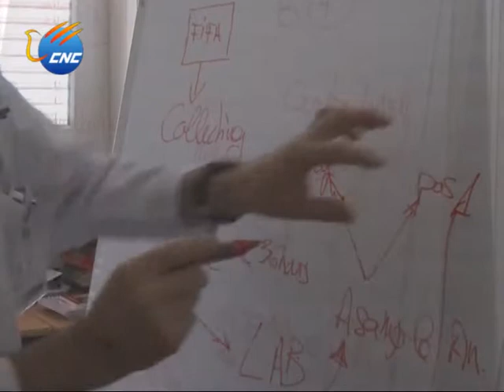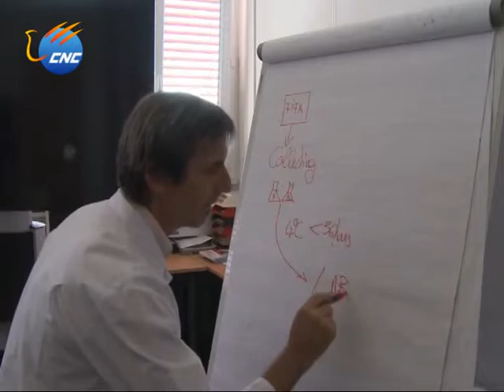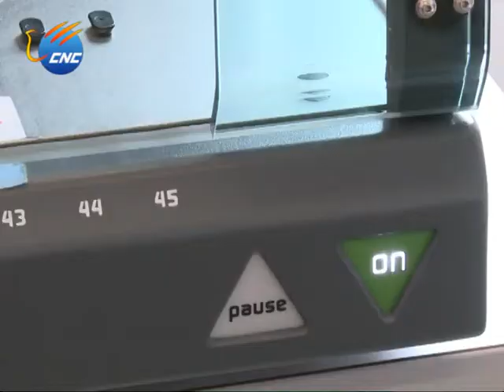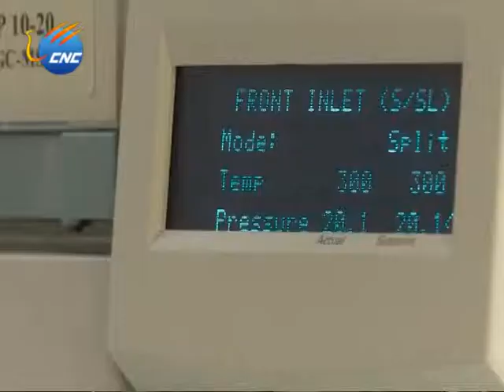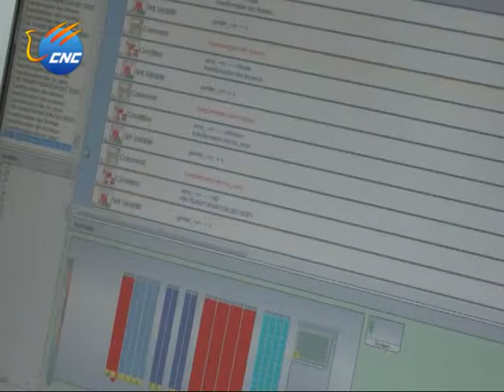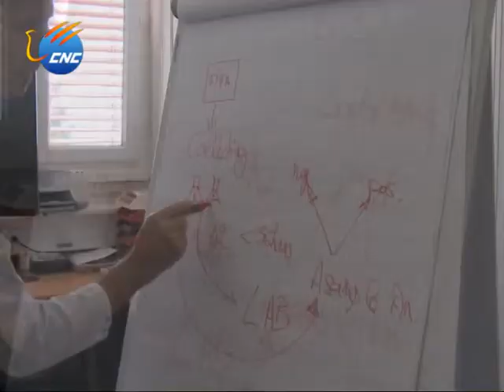World Cup 2014 - An Ambitious Trip to Keep It Clean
The World Cup is fanning up a global frenzy for the sport of football.

To retain that popularity and preserve the integrity of competition, FIFA, the international governing body of football, is on an ambitious mission.

For the first time ever, every single player who takes part in the tournament has to undergo a drug test.

But the World Anti-Doping Agency withdrew its accreditation for the only facility in the hosting country Brazil last year for repeated errors.

All the samples have to be flown to a laboratory in Lausanne, Switzerland, a costly trip covering thousands of miles.

CNC correspondent Gu Dunyu has the report.